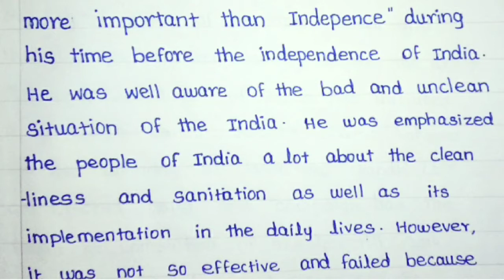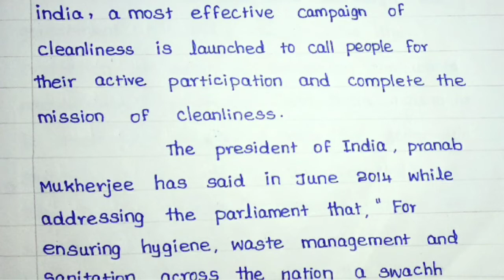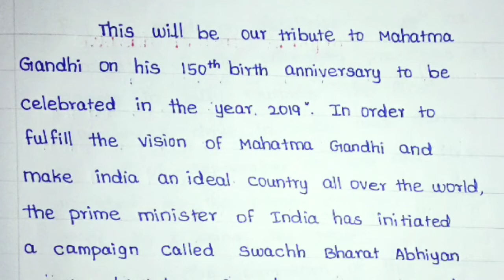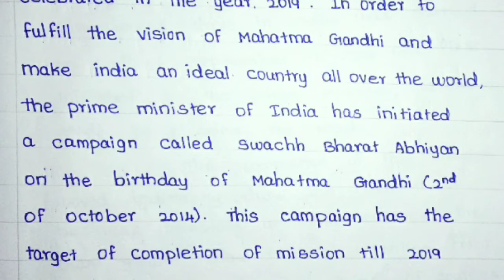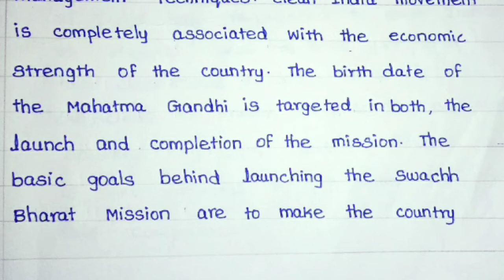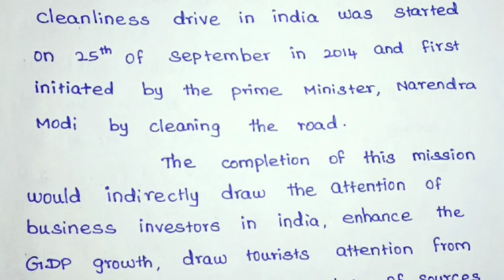Essay on swachh bharat abhiyan in english ll Swachh bharat abhiyan essay ll jsj jesy education